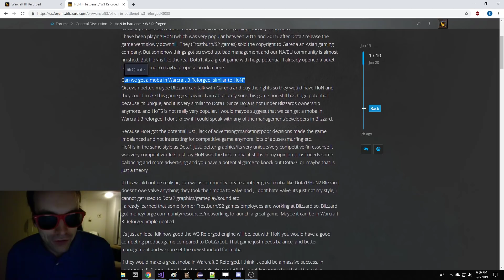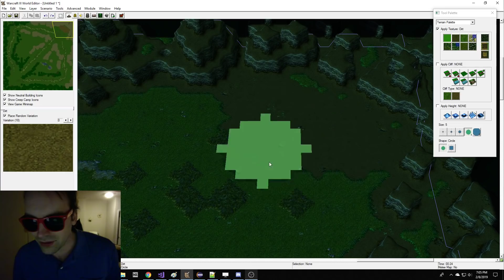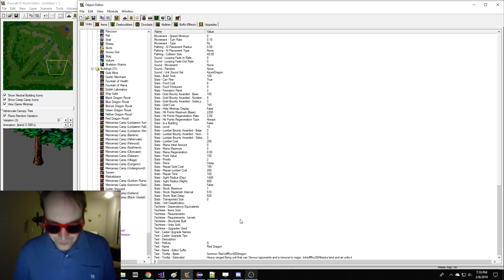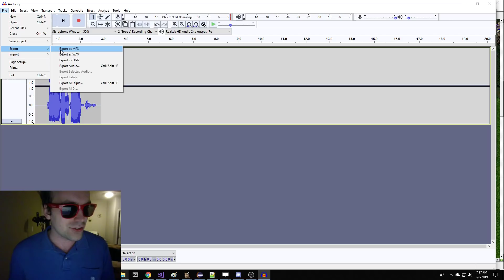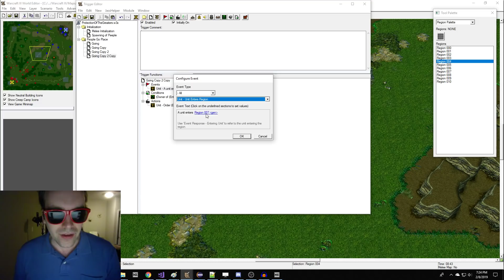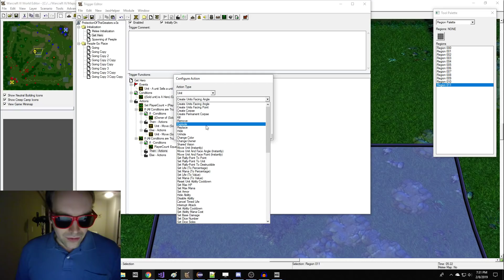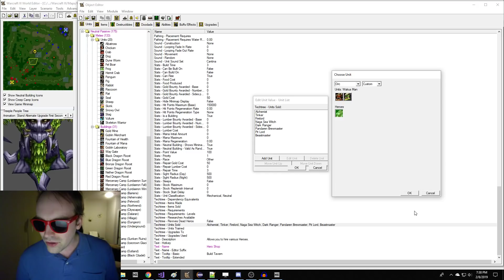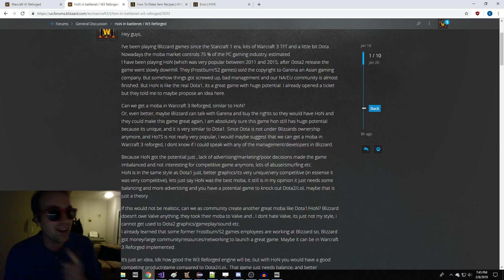CODE A MOBA IN 20 MINUTES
The people of the forums really want Warcraft III: Reforged to have a Moba. What ever will we do?